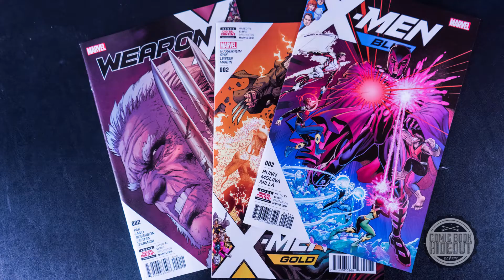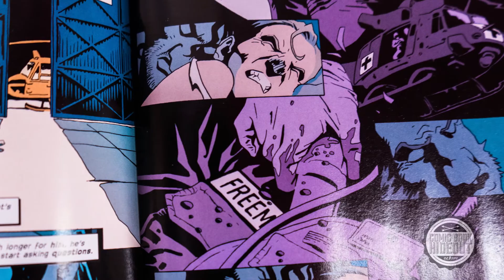X-Men updates, The Old Guard + DC has been reading Maddie's diary! Weekly What's Up #13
Glynnes and Maddie talk comics and upcoming events - including Star Wars Day on May 4th and FREE COMIC BOOK DAY on May 6th! Come for cosplay, giveaways, movie marathons, our Star Wars art show, and so much more! or on social media as "Comic Book Hideout"!